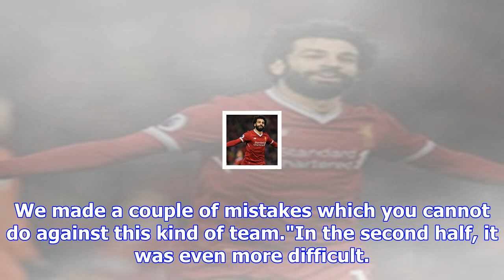Liverpool 3-0 southampton: mohamed salah and philippe coutinho steer reds past saints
To watch Premier League action on your mobile now download the Football Score Centre on iPhone or An...